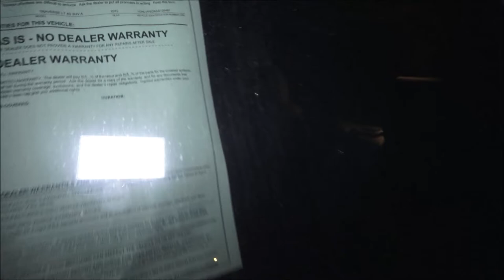Monkey Finally Got A New Car After 12 Years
It's nothing special but we just wanted to share this with you.